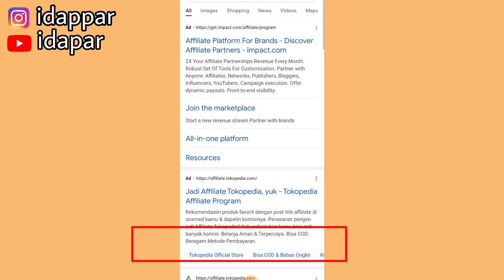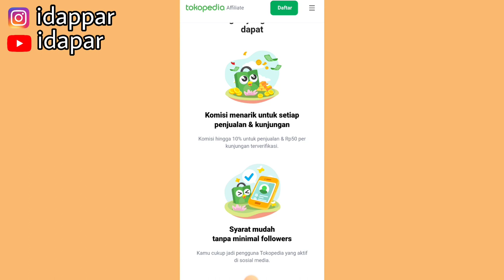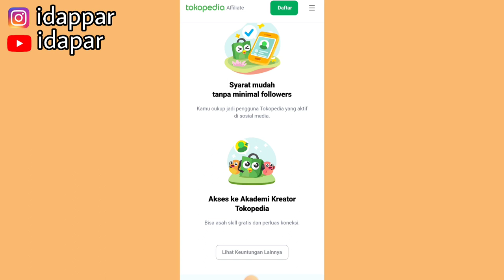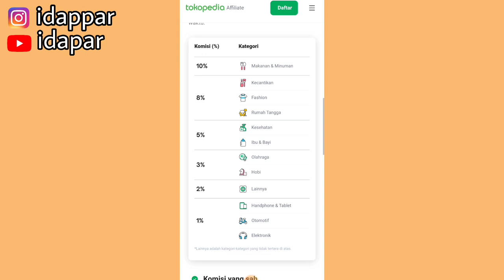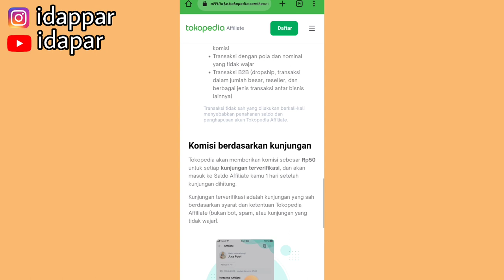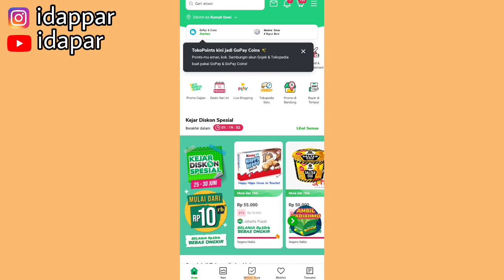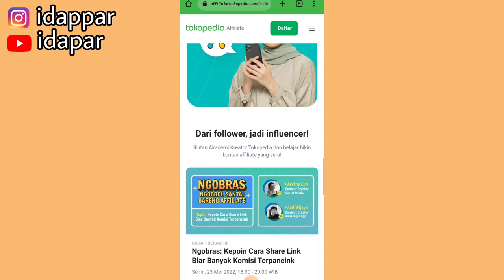KEUNTUNGAN GABUNG DI TOKOPEDIA AFFILIATE | KOMISI JUTAAN RUPIAH TIAP BULANNYA 💸